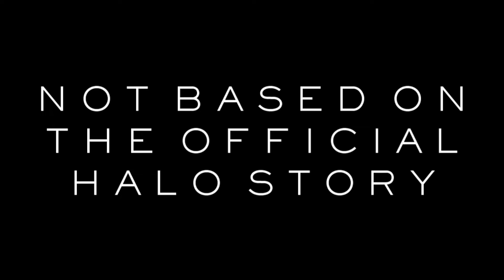Lambda Teaser [A Halo Reach Machinima]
No footage has been made for the series yet, but I wanted to still tease the project. I plan on releasing the series on a "when it's ready" basis, but I should have Episode 1: Trust finished by the end of this summer, if not much sooner.

The story of Lambda is an origin story for Light at Dusk, a cancelled project which I'm bringing back in stages.

Music is from Alice: Madness Returns.